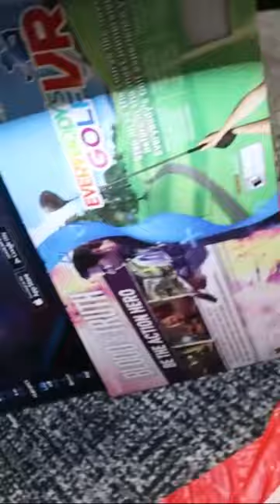fitting it in the circle